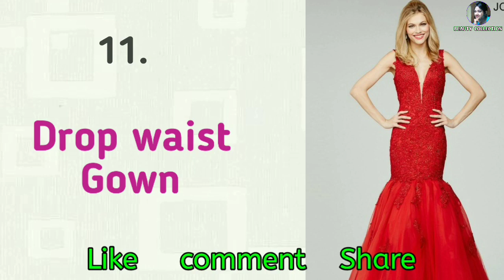20 Types Of Designer Gown || Fashion Lover Should Know || Party & Red Carpet Gowns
From college Function to birthday party to Fashionable Red carpet ,Gowns Are always a style statement for true fashion lover..
From Normal Girls to Celebrity, Gowns Fashion evolved a lot with times nd by the all well known fashion houses.
from runway to couture , all Designer take Gowns design to a another level.
In todays video we discuss 20 types of fashionable Gown which is normally wear in party occasion and red Carpet.soo i hope you guys enjoy my video & it ll b helpful for all my viewers.
1.Sheath gown              11.Cape Gown
2.Ball Gown                   12.Off shoulder Gown
3.Basque Gown             13.Princess Gown
4.Marmaid Gown           14.Drape Gown
5.Aline Gown                  15.Asymmetric Gown
6.wedding Gown            16.Trail Gown
7.Tea lenth Gown            17.HighLow Gown
8.Drop waist Gown         18.Sculpted Gown
9.Jacket Gown                 19.Mikado Gown
10.Indo Western Gown     20. Cinderella Gown

music Credit- copyrightfree music
Relax Peyruis